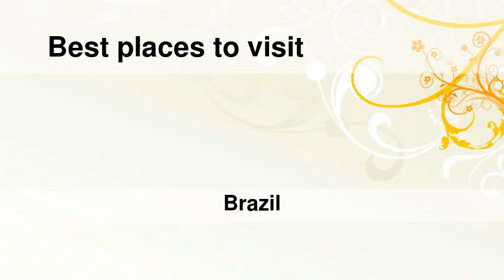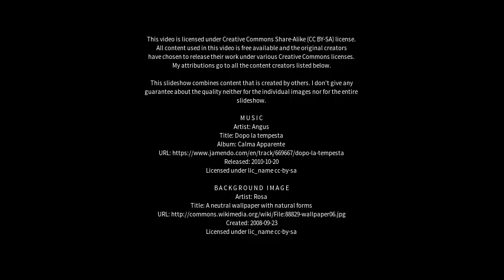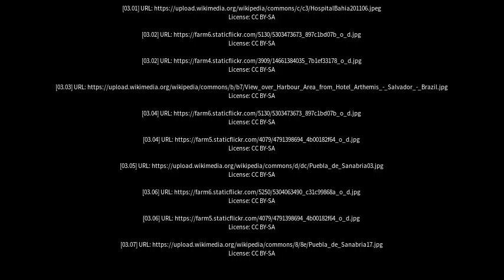Best places to visit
Best places to visit - Seabra (Brazil) Best places to visit - Slideshows from all over the world - City trips, nature pictures, etc.